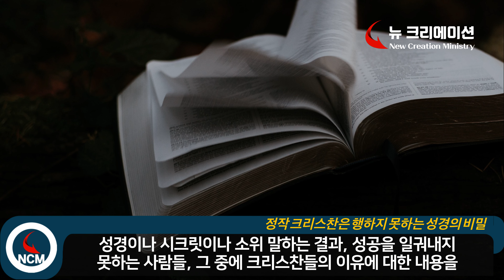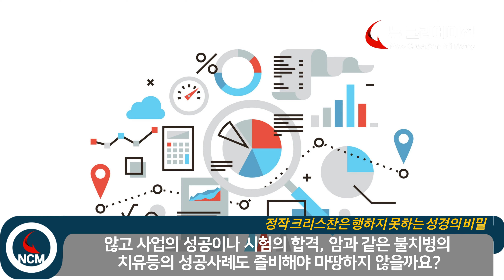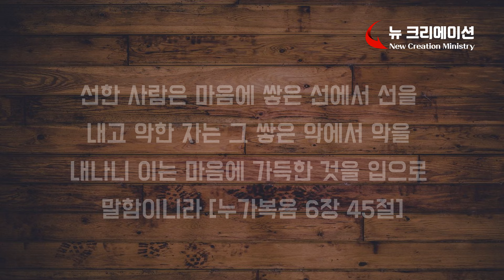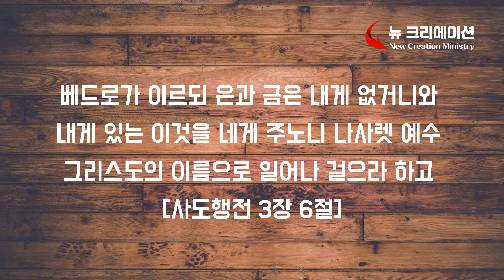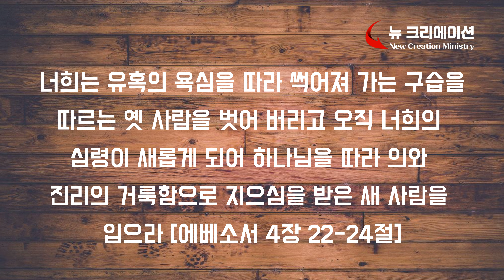[성경과 시크릿 #1] 성경과 시크릿에서 말하는 믿음. 정작 크리스찬들은 행하지 못하는 믿고 보고 받는 것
시크릿이란 책에서는 성경에서 말한 믿고 보고 받는 것에 대해 구체적인 언급을 하지만 정작 크리스찬들은 성경에서 말한 동일한 것에 대해 별다른 이해가 없습니다. 이에 성경에서 말씀하신 것에 대한 보다 깊은 이해를 나누고자 합니다.